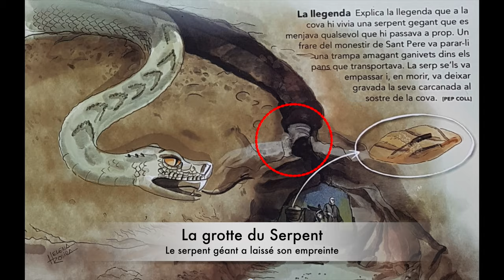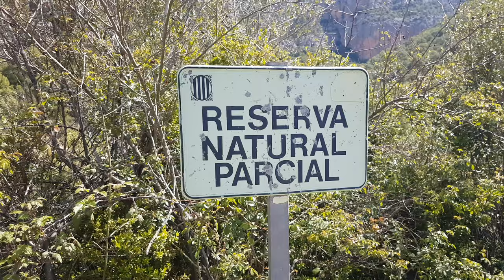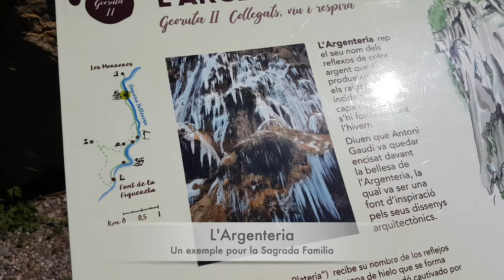🇪🇸 Rando dans les Gorges de Collegats ESPAGNE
La gorge mesure 5 km de long et de la rivière jusqu’au haut du rocher il y a 500 mètres de dénivelé.
Notre Rando a duré 4h en partant du parking Congost des collegats.
Chercher à Congost de Collegats cova de la serpente sur wikiloc.com
Il y en a pour tous les goûts.
L’impressionnant paysage de la gorge se caractérise par les falaises de conglomérats de tons rougeâtres et les profonds ravins qui se jettent dans la Noguera Pallaresa.

SUIVEZ NOUS
dans nos aventures!
On vous fera partager nos belles découvertes.

N'OUBLIEZ PAS
la petite cloche 🔔qui active les notifications pour nos dernières vidéos.
Matériels utilisés
Tel: Samsung S7
Logiciel de montage:
Powerdirector Android